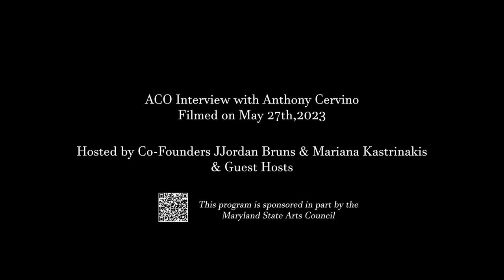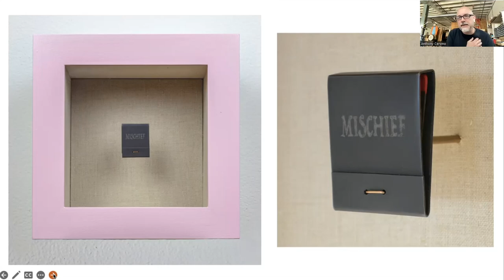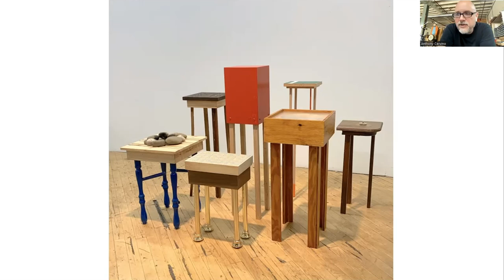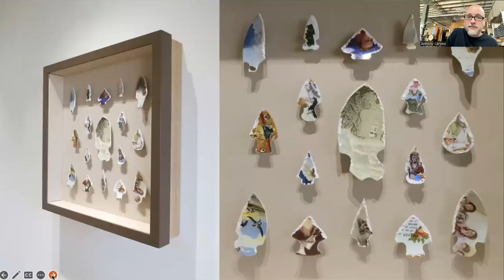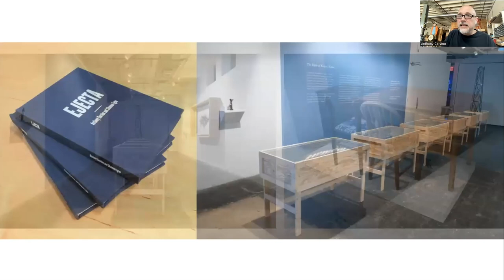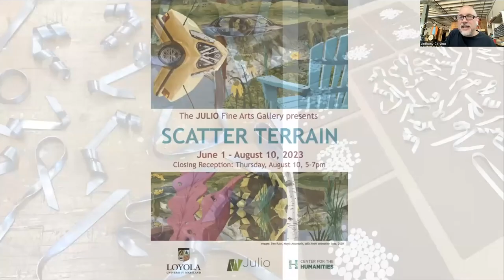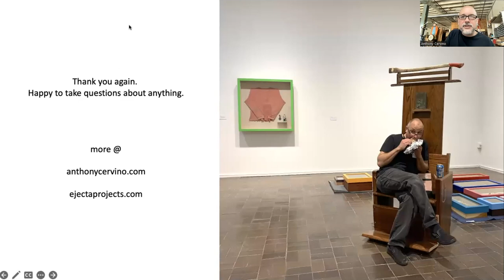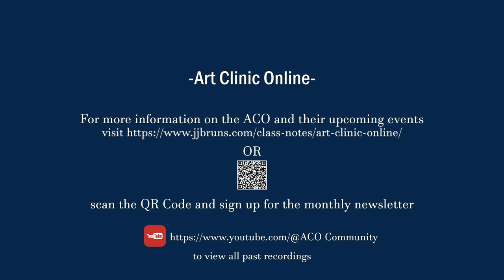ACO Presents: Interview with Sculptor Anthony Cervino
Chapters:
0:00 Introduction
4:21 Presentation
47:17 Q&A
1:02:03 Outro and info for upcoming events

ACO Presents Anthony Cervino:
Co-Founders JJordan Bruns & Mariana Kastrinakis
Co-Hosted by Melissa Ichiuji
Anthony Cervino is an artist-educator who has exhibited his work professionally for over 25 years. He has been teaching sculpture at Dickinson College in Carlisle, PA since 2006.

A native of Pennsylvania, Cervino studied art at the University of North Carolina at Chapel Hill and Towson University. His sculptures have been shown regionally, nationally, and internationally, and his artworks have been included in solo and group exhibitions at the Susquehanna Museum of Art in Harrisburg, PA, The Gallery at Flashpoint in Washington, DC, The Delaware Contemporary, the Institute of Contemporary Art at the Maine College of Art, the Indianapolis Museum of Contemporary Art, The Arlington Arts Center, and the Minneapolis College Of Art & Design, among others.

Cervino is also the co-director of Ejecta Projects, an independent art gallery and curatorial workshop located in Carlisle, PA.